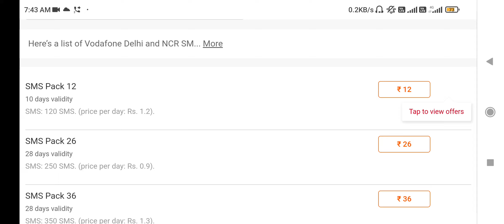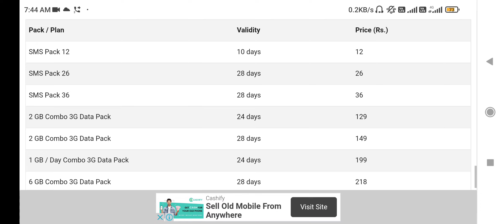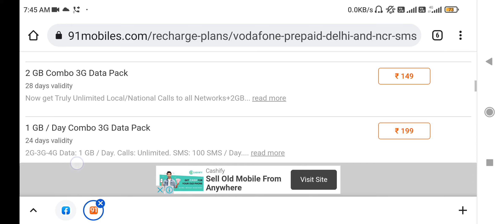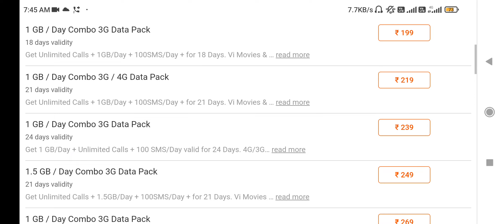VI Sms pack | vodafone sms pack recharge | idea me sms pack kitne ka hota h